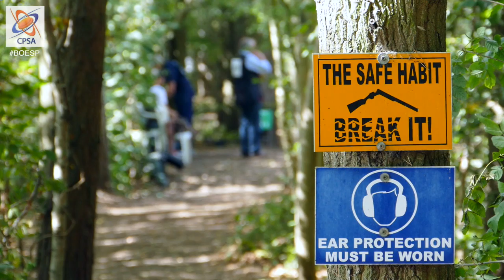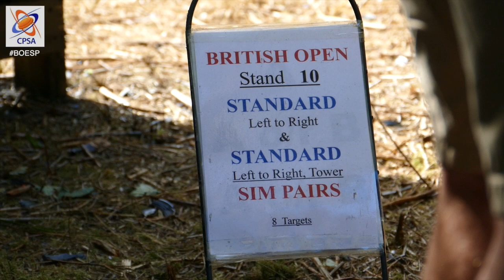British Open ESP Qualifiers and interview with John Bidwell